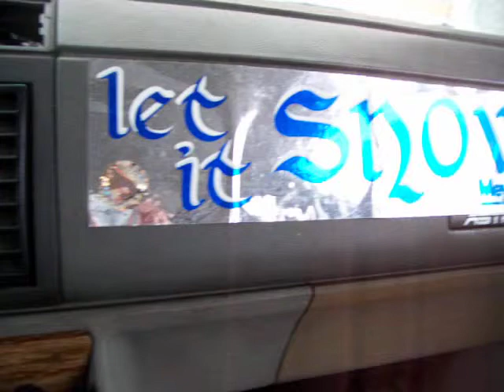Getting stuck in the snow.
i got stuck for a few seconds.